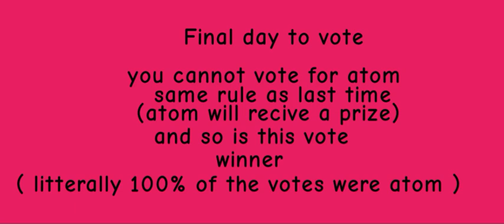Final day to vote ( Stop voting atom )